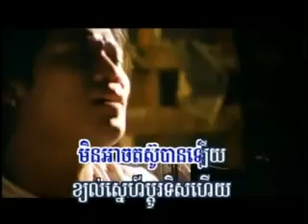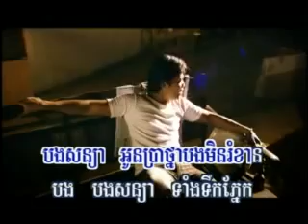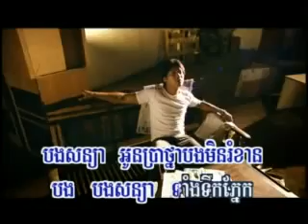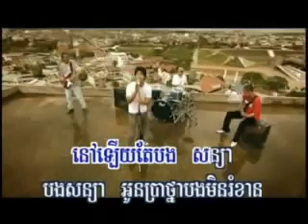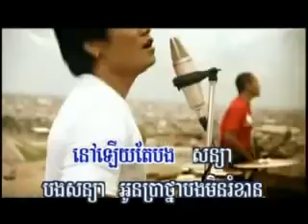Kbot hues tov hery: ក្បត់ហួសទៅហើយ